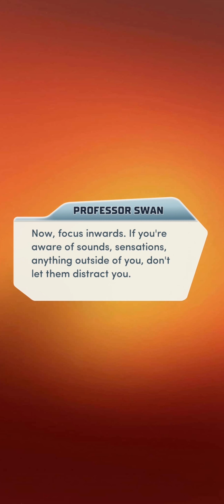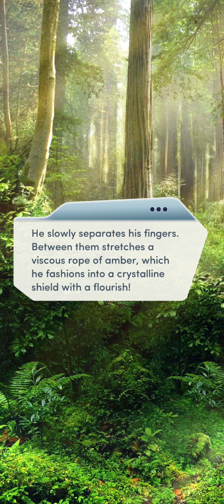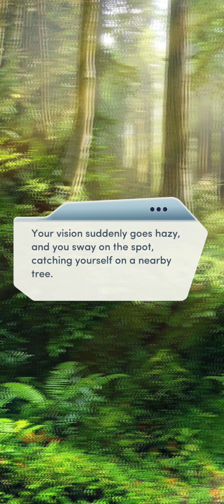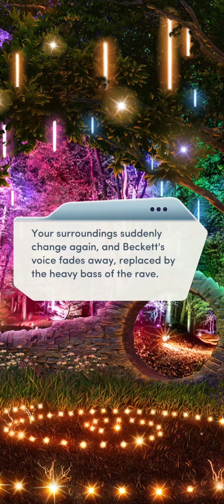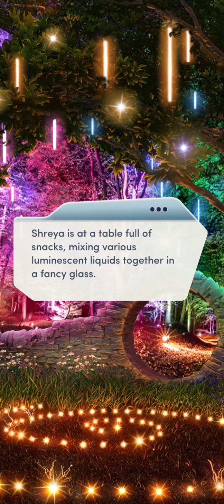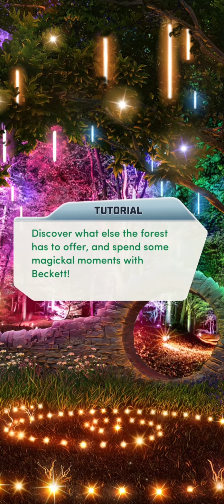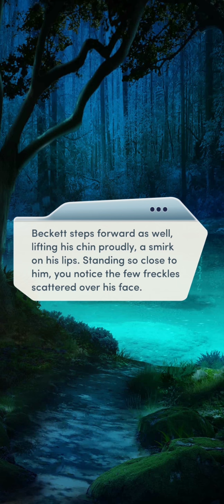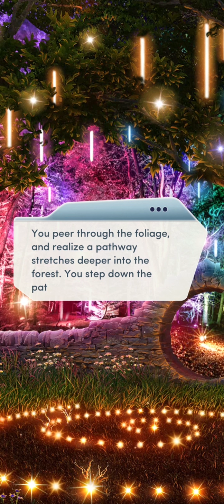BECKETT ROUTE - Choices: The Elementalists Book 1 Chapter 8 (DIAMONDS USED)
Here's how I headcanon my MC, Axis Vaughn, in The Elementalists Book 1 Chapter 8.